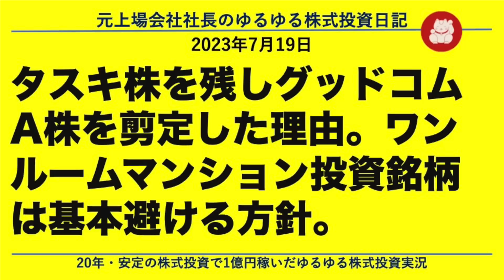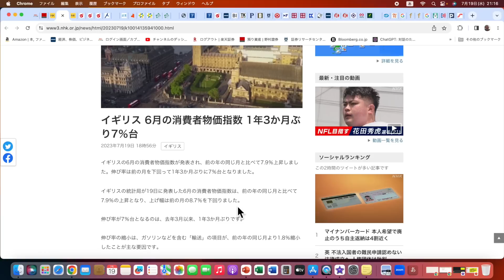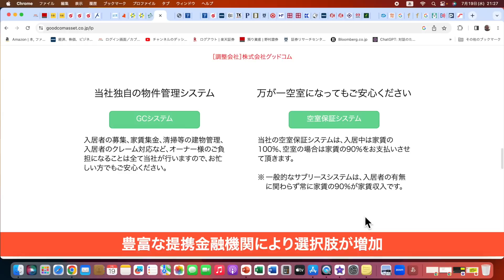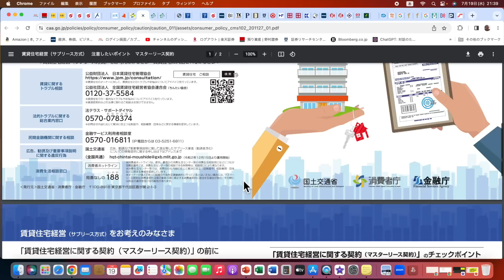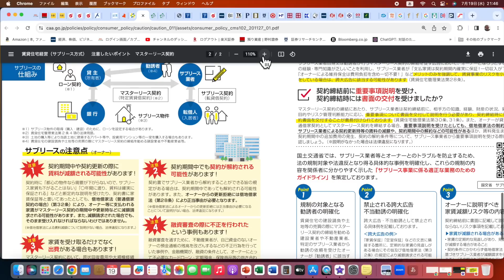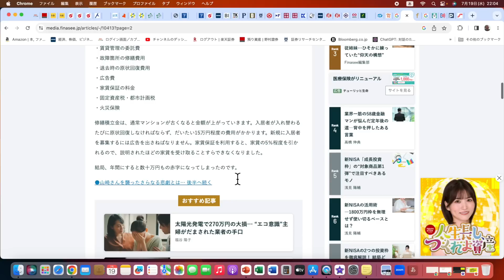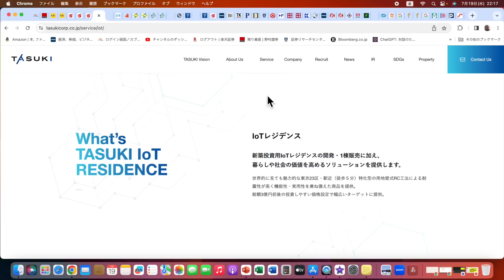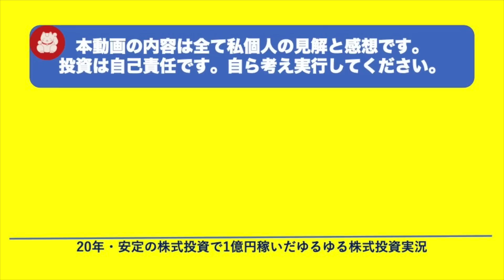タスキ株を残しグッドコムA株を剪定した理由。ワンルームマンション投資銘柄は基本避ける方針。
本日はタスキ株を残しグッドコムA株を剪定した理由をお話します。今後、ワンルームマンション投資銘柄は基本避ける方針にします。